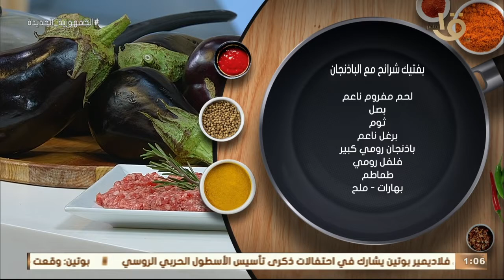أكلة أمي | مقادير ووصفة بفتيك شرائح مع الباذنجان على الطريقة المغازية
أكلة_أمي
▶▶ Follow us ▶▶